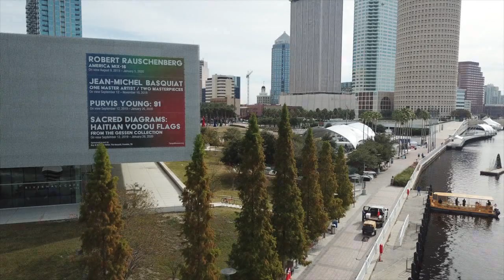Memory Maker - Chris Pawlak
As sea dogs go, Captain Chris "Castaway" Pawlak, is a little less salty than most. This former land-lubber grew up in the Rocky Mountains before moving to Tampa Bay. He earned his sea legs on the crew of the Yacht Starship dining cruise, eventually moving over to the Pirate Water Taxi where he worked his way up from mate to captain. A fan of local history, he spins quite a yarn for passengers as he navigates the bay and Hillsborough River.